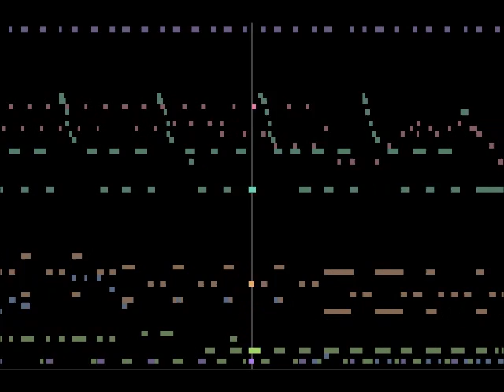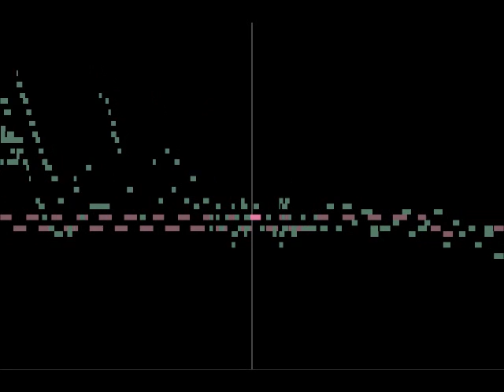Rec Cush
Messy brain, messy music.